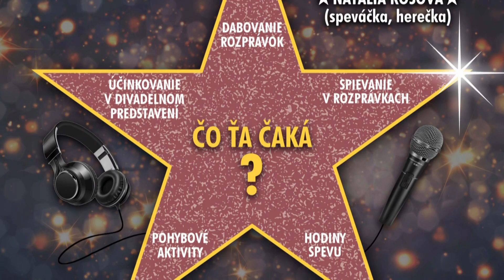Michal Domonkos- herec, moderátor, dabingový režisér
Jeho hlas poznáte z mnohých filmov i seriálov. Podpísal sa- ako režisér- pod najlepší dabing v strednej Európe na film Avatar.